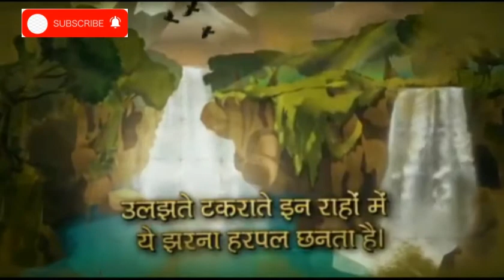जो चट्टानों से ना टकराएं, वो झरना कब बनता है। || Best_Motivational_Poem || जरुर देखे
A very warm welcome🙏🙏🙏 to my YouTube channel and I hope you all are enjoying my YouTube channel videos🤳...!!!

Today here "The Infotainment Center" is going to present a short Motivational poem in hindi which will definitely make you all aware of the benefits of hardwork and make you feel that you all can also succeed if you work hard with smartness...!!!

💠अगर विडियो पसंद आए तो खत्म होते ही 3️⃣ काम अवश्य करें।
✴️अपने प्रियजनों के साथ इस विडियो को अवश्य शेयर 📱📲 करें।
✴️ अपने विचार comment में जरुर बताएं।

Thank You for giving time⏱️ to watch this video...!!!